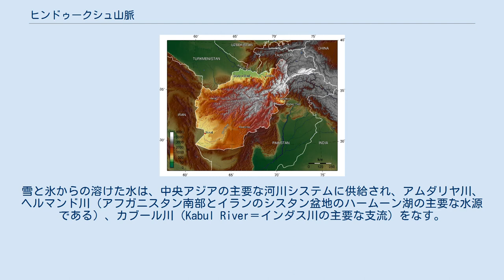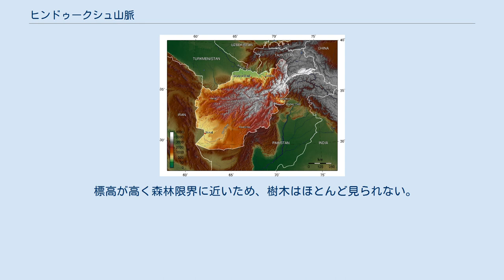ヒンドゥークシュ山脈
アフガニスタン国土の高度分布図 灰色に写っている部分は高度3000mを越えており、白が強くなるほど高度が上がる。
この部分がほぼヒンドゥークシュ山脈に相当する ヒンドゥークシュ山脈（ヒンドゥークシュさんみゃく、パシュトー語/ペルシア語: ھندوکُش）とは、主にアフガニスタン国内を北東から南西に1200kmにわたって延びる山脈。
一部はパキスタン西部にも広がる。
 クシュは山や山地を指すのでさらに山脈をつけるのは日本語の翻訳地名によくある慣例である。
また、ヒンドゥークシュはペルシャ語で「インド人殺し」を意味する。
これはインドからペルシャ方面に抜ける際に通るこの山脈の厳しい気候と地形から、多くの人間が遭難死してきたためである。
 この山脈は単一ではなく、最大幅500kmにわたる山地となっており、アフガニスタンの首都カーブルも山脈を区切る幅の広い盆地に位置している。
北東部ではタジキスタン領内のパミール高原（ゴルノ・バダフシャン自治州）やインド・パキスタン間で帰属に問題があるカシミールに接し、ヒンドゥ・ラジ山脈を経てヒマラヤ山脈の西端であるカラコルム山脈西部とつながっている。
2つの山脈が接する東経74度の地点にはバツーラ氷河の源流がある。
ヒンドゥークシュ山脈は南西に延びていくにしたがって複数の支脈に別れていく。
いずれもカンダハル平原が南西の端となっている。
 最高峰はティリチミール（7690m）。
7000m以上の峰としては、ノシャック（7492m）、イストルオナ（7398m）、サラグラル（7349m）などが際立つ。
 急峻な地形ゆえ、山脈周辺では土砂災害も発生する。
1971年7月下旬にはケンジャン峠付近で発生した地すべりが集落を押しつぶし、1000人以上が死亡している。
 ヒンドゥークシュ山脈は、南アジアのインダス川流域と中央アジアのアムダリヤ川流域の境界を形成している。
雪と氷からの溶けた水は、中央アジアの主要な河川システムに供給され、アムダリヤ川、ヘルマンド川（アフガニスタン南部とイランのシスタン盆地のハームーン湖の主要な水源である）、カブール川（Kabul River＝インダス川の主要な支流）をなす。
 ヒンドゥークシュ山脈は古来から東西南北の交通の障害となってきた。
このため重要な峠が点在する。
中央アジアとインドを結ぶ峠道が多数あり、ハワク峠 （3548m）はアレクサンドロス3世（大王）やティムールが通過している。
シバル峠（2978m）、サラン峠（3363m） はカーブルと中央アジアのマザーリシャリーフを結ぶ重要な道路が通る。
 国際道路であるアジアハイウェイ（AH-1）は、イランのテヘランを経由し、西からアフガニスタン国内に入る。
しかし、ヘラートの町でヒンドゥークシュ山脈にぶつかる。
そのためハイウェーは南に向きを変え、ギリシュクとカンダハールを通ったあと、北東に進み山脈内の谷間を抜けてカーブルに到達する。
その後、東のカイバル峠を越えてパキスタン国内に入る。
 標高が高く森林限界に近いため、樹木はほとんど見られない。
鉱物資源が発見されているものの交通路がないために開発が進んでいない。